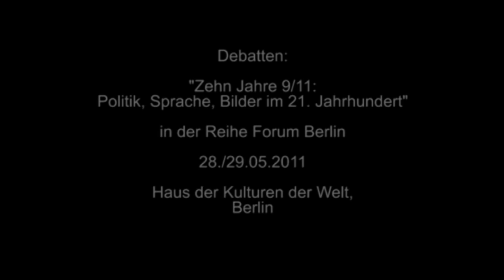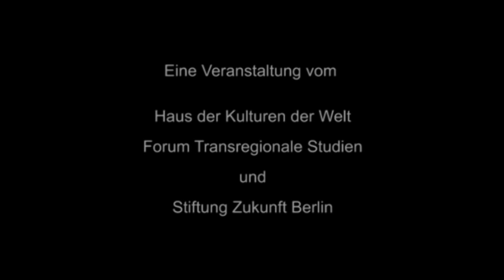Elias Khoury: A Decade of Misunderstanding (28-05-2011)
Ten Years of 9/11: Politics, Language, Images in the 21st Century
Opening keynote by Elias Khoury (Lebanon), Author and Fellow Wissenschaftskolleg zu Berlin

28 and 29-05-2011 at Haus der Kulturen der Welt, Berlin

Note: Use your computer's audio adjustments (right speaker/left speaker) to switch between German and English